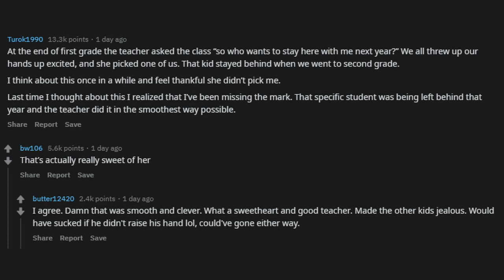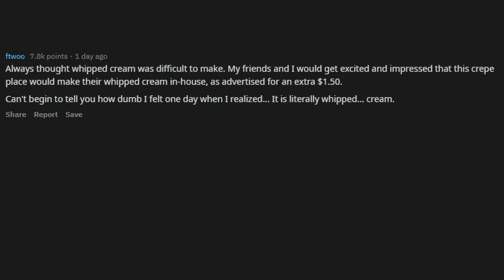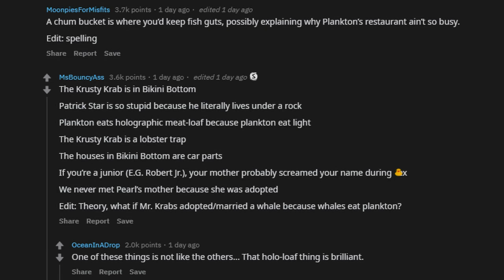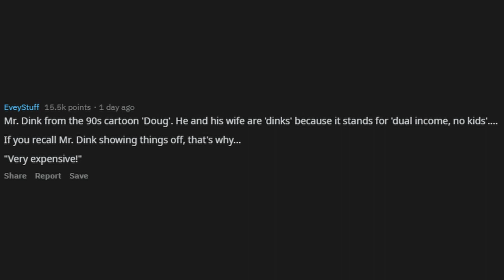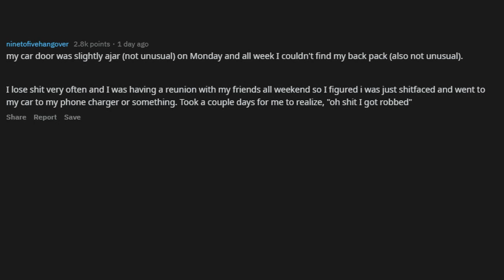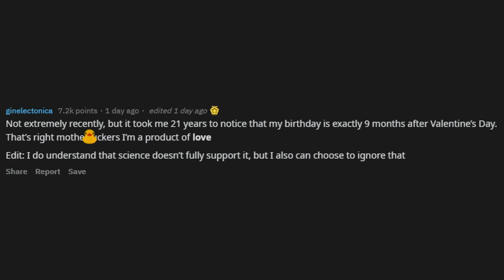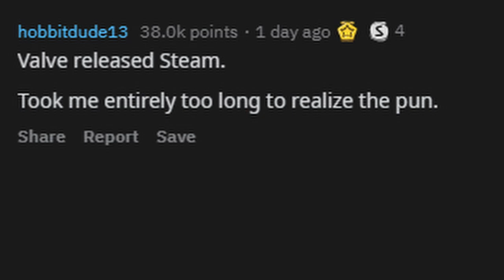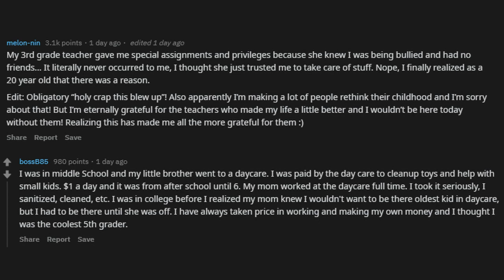Which two and two did you just recently put together? (r/AskReddit)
Which two and two did you just recently put together?